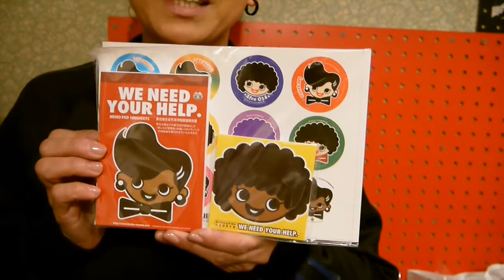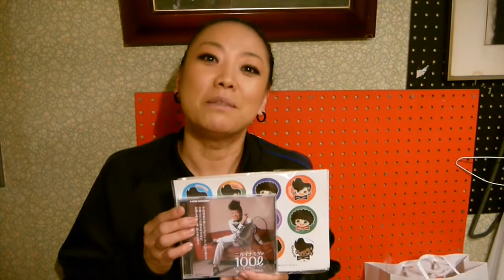大西ユカリメッセージTV 2014年2月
毎月一回、大西ユカリによるメッセージを配信！
あんなことやこんなこと話してます！
毎月最終の水曜日に開催している大西ユカリショーも一度お越しください！